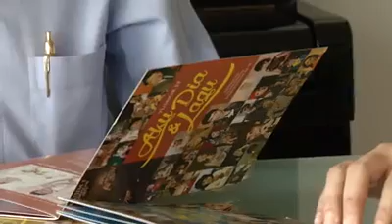Evolusi Lagu Hari Raya-BeritaMediacorp-Part 2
Penulis blog Wadahseniku dan Cikgu Yusnor Ef ditemuramah oleh wartawan BeritaMediacorp mengenai evlolusi lagu raya dulu dan kini.

Part 2